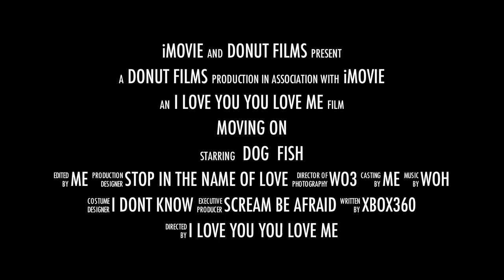Going Nature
about nature